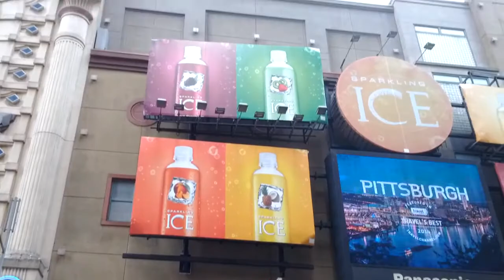Modell's Sporting Goods Store Times Square, New York City, New York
Modell's Sporting Goods Store on 42nd Street, New York City, New York
Gotta Go To Mo's!!